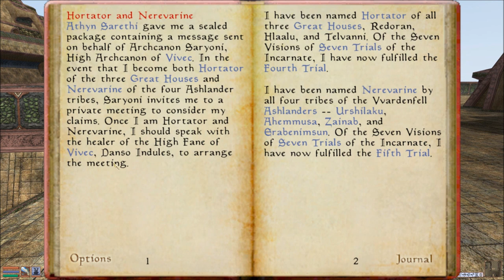Let's Play Morrowind Part 131 - Things Hidden in Plain Sight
In this part, we finally become Erabenimsun Nerevarine, after struggling to find out what to give Han-Ammu. Then, because I was struggling a bit, I decide to head for a small. detour... Then, it's off to continue the plot a bit by heading where I'm supposed to go, only to not see the obvious thing in front of me yet again.